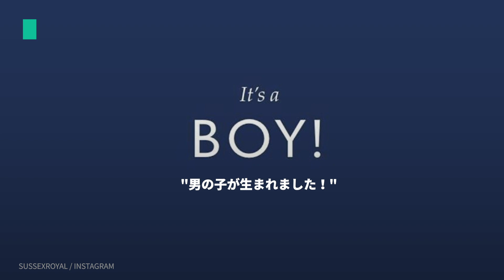ヘンリー王子とメーガン妃に第一子が誕生 イギリス王室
ヘンリー王子とメーガン妃に、第一子となる男の子が誕生しました。イギリス王室の慣例から変わって、今回は出産直後の「お披露目」しない予定。「新しい家族とだけで祝う時間」を作るそうです。